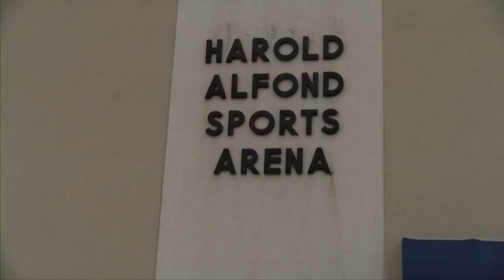BREAZEALE ON NIL FOR SITE